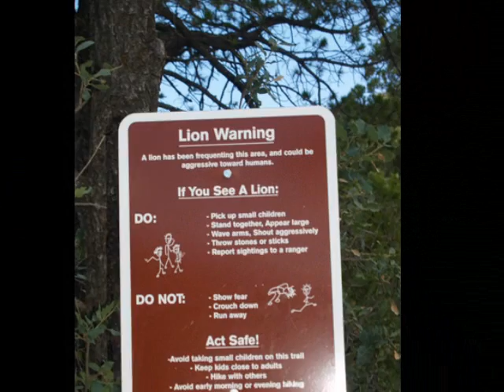Big Bend Day 2